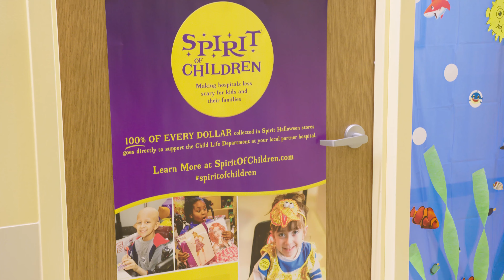Dayton Children's celebrates Halloween 2020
Check out the highlights from the 2020 Halloween celebration and festivities at Dayton Children's!